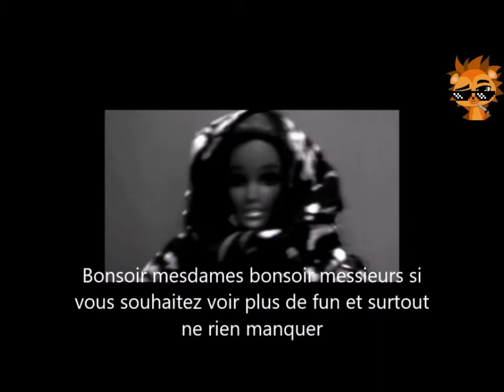PORC EPIQUE 780, la fois ou j'étais un gangster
Nouvelle vidéo parodique sur un extrait d'un film en noir et blanc dans le film Maman j'ai raté l'avion ou un mec nommé Johnny mitraille un autre mec ça vous dis quelque chose.